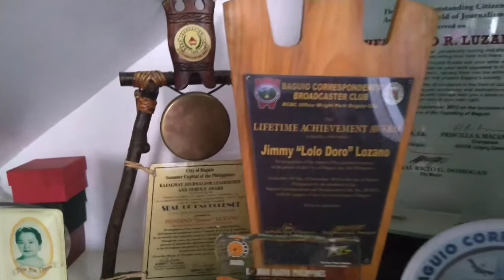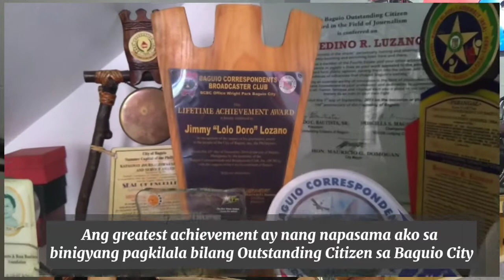Lolo Doro, the Oldest Broadcaster in Baguio City continues to shine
Lolo Doro, the Oldest Broadcaster in Baguio City continues to shine at the age of 70 something. In celebration of Broadcasters' Month this April let us give recognition to Henedino Jaime 'Lolo Doro' Luzano, a veteran radio broadcaster in Baguio City.
Photos courtesy Cynthia Luzano
Outstanding Citizen of Baguio group photo courtesy Bannawag Magazine